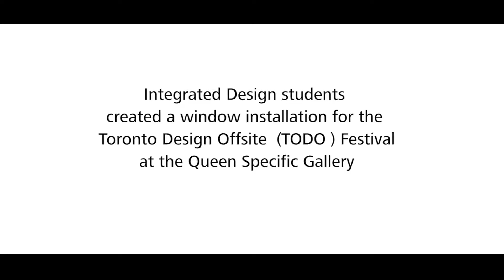Integrated Design students’ window installation at Toronto Design Offsite (TODO) Festival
The Integrated Design program at Haliburton School of Art + Design  provides innovative ways for students to experience real – world design culture. This year they  designed a window installation at the Queen Specific Gallery, Regarding Stuff, for the Toronto Design Offsite (TODO) Festival.